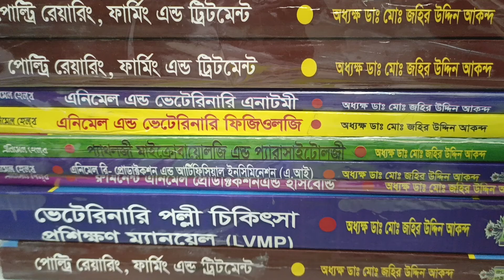সরকারীভাবে ভেটেরিনারি পল্লী চিকিৎসক কোর্সে ভর্তি চলছে জহির স্যার ০১৭১১৯২১৪১৬